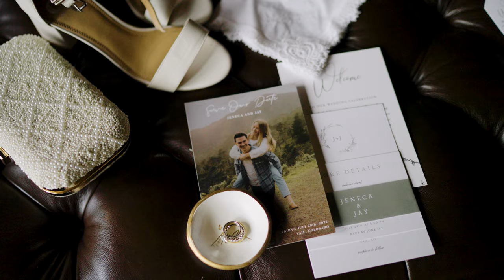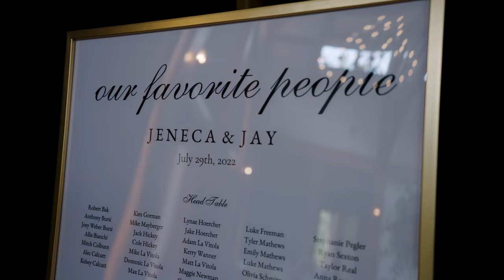Jay & Jeneca’s Wedding in Vail, CO // Highlights Video 4K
Venue: Vail Interfaith Chapel
Reception: Donovan Pavilion
Location: Vail, CO
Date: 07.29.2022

Planner: L Elizabeth Events
Photographer: Autumn Cutaia
Florals: Bustle + Bloom
Band: Jonny Mogambo Band
Hair & Makeup: Divine Beauty
Cake: Happy Bake Shop

Filmed & Edited
by
Wedding Videos Colorado